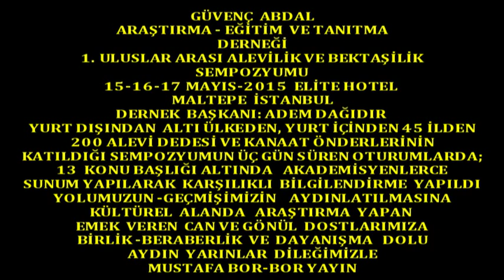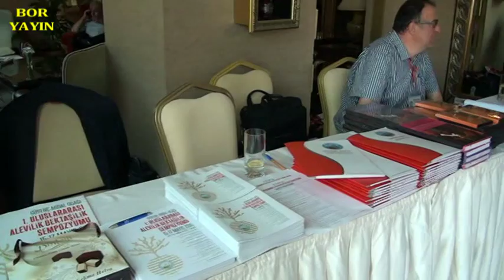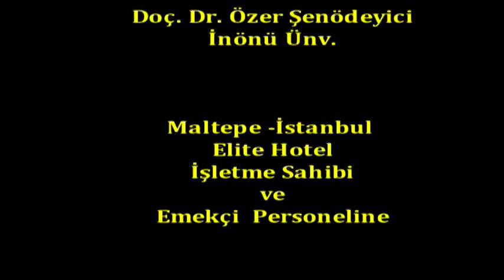Boryayın-Güvenç Abdal Dern.1.Uluslar Arası Alevilik Bektaşilik Sempozyumu-Giriş 2015 İstanbul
Giriş - Konuklar
Güvenç Abdal Araştırma Eğitim Kültür ve Tanıtma Derneği
1.Uluslar Arası Alevilik ve Bektaşilik Sempozyumu
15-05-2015 Elite Hotel Maltepe İstanbul
İstanbul-Sancaktepe-Sarıgazi'de yaşam bulan Güvenç Abdal Araştırma Eğitim Kültür ve Tanıtma Derneği;15-16-17 Mayıs 2015 'de Üç gün süren"Güvenç Abdal Derneği 1.Uluslar Arası Alevilik Bektaşilik Sempozyumunu"Elite Hotel-Maltepe İstanbul'da yaşama geçirdi.
Sunumunu Cuma Ali Tanrısever,Açılış Konuşmasını Güvenç Abdal Derneği Başkanı Adem Dağıdır'ın yaptığı sempozyumda;
Yard.Doç.Coşkun Kökel,Alevi Dede ve Kanaat Önderleri;Aslan Gökalp,Ali Güven,Hüseyin Eriş, de yaptıkları konuşmalarıyla katkılarını sundular.
Sempozyuma katılan Dedeler,Alevi Kanaat Önderleri,Akademisyenlerin kendilerini kısa tanıtımları ardından üç gün sürecek olan oturumlara geçildi.
Sempozyuma;
Yurt dışından Altı Ülkeden ve yurt içinde 45 ilden 200 Alevi Dedesi,Alevi Kurum-Kuruluş Başkan ve Kanaat Önderlerinin katıldığı sempozyuma, Onbeş Akademisyen de katılarak Alevilik-Bektaşilik konularında, Onüç Konu başlığı altında ve her konunun birer saat sürdüğü Onüç oturumla tamamlandı.Oturumlar;
1-Dr.Hasan Hüseyin Güneş-Afyon Kocatepe Ünv."Ehl-i Beyt Merkezli İslam Tarihinin Analizi" 2-Dr Ayhan Işık "Osmanlı Döneminde Nakibü-l Eşraflık Müessesesi ve Seyyidlik" 3-Caner Işık Adnan Menderes Ünv."Aleviliğin Varoluşu Bugünkü Durumu" 4-Prof.Dr.Kurtman Ersanlı Ondokuz Mayıs Ünv. "Aleviliğin İnsana Bakışı" 5-Prof.Dr. Mehmet Fatih Köksal "Ahi Evran Ünv.-Bektaşilik ve Alevilik" 6-Prof.Dr. Medine Sivri Eskişehir Osmangazi Ünv. "Mistik Kültürel ve Edebi Başlamda Alevilik-Bektaşilik " 7-Doç.Dr.Bilal Dedeyev Bakü Kafkaz Ünv. "Safeviler ve Osmanlı ile Münasebetleri(Şah İsmail Dönemi)" 8-Prof Dr.Yusuf Küçük "Osmanlı Devletinde Savevilik " 9-Yard.Doç.Dr.Fahri Maden Kastamonu Ünv. "Bektaşi Tarikatın Tarihsel Konumu,Bektaşi tekkelerinin Kültür ve Tarihimizdeki Yeri" 10-Prof Dr.Esat Harmancı-Kocaeli Ünv. "Alevi-Bektaşi Nefeslerinin Aşık Edebiyatındaki Yeri" 11- Doç.Dr.Banu Mustan Şenödeyici İnönü Ünv. "Alevi Ritüel Müziği" 12-Doç.Dr.Özer Şenödeyici İnönü Ünv.Seyyid nesimi Örneğinde Alevilik ve Hurufilik Münasebetleri"
Konularında yaptıkları sunum izleyenlerce büyük beğeni kazandı.Karşılıklı görüş ve düşünceler paylaşıldı.
Sonuş bildirisinde;Yapılan sunumların bir kitap haline getirilerek kültürel arşimimize kazandırılıp okuyucunun hizmetine sunulacaktır.Açıklamasına yer verildi.
Sempozyum sonunda yapılan "Galada"Akademisyen ve Katkı sunanlara verilen Plaket ile onurlandırıldılar.ileride yapılacan,sempozyumun2.oturumunda da birlikte, kültürel alanda da yolumuza yapılacak hizmette de dayanışma içinde olmanın görüş,düşünce ve duygusuyla son buldu.
Mustafa Bor-Bor Yayın Can Haber 2015 Maltepe İstanbul